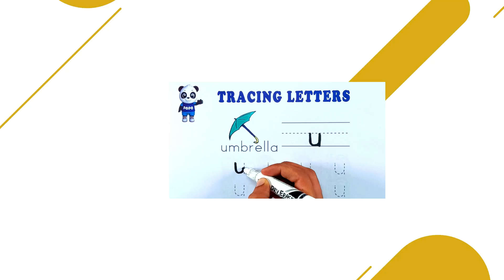Tracing | Tracing Letter U | Practice Writing Letter U | Kids Learning Videos For Kids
This video is a part of tracing and kids writing practice. In this video kids can learn tracing letters and writing practice in English. It is helpful for toddlers to learn tracing letter U and practice writing letter U. Kids also learn how to write in English, tracing letters for kids, handwriting practice and writing for kids easy.

E-learning educational videos for kids are playing a significant role for kids learning and mental growth day by day. In this regard, The Soft Roots always prepare videos for kids to educate and engage them through kids videos for kids. Our vision is to educate preschoolers by providing videos like handwriting practice for kids, learn alphabet for kids, tracing letters for kids etc.

Kids! This video consist of easy writing practice for kids, tracing letters for kids and tracing letters. It is also contains alphabet tracing, alphabet tracing sheet, worksheets alphabet tracing, practice writing letter U, handwriting practice for kids and how to write alphabet letters.